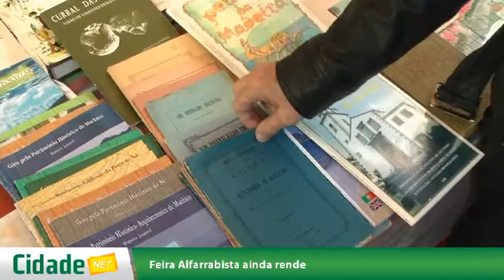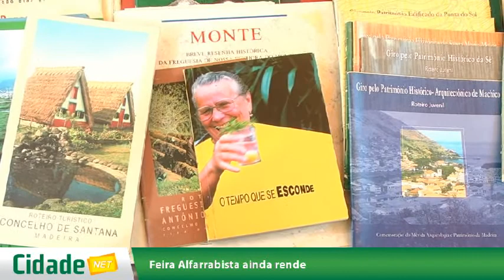Feira Alfarrabista ainda rende